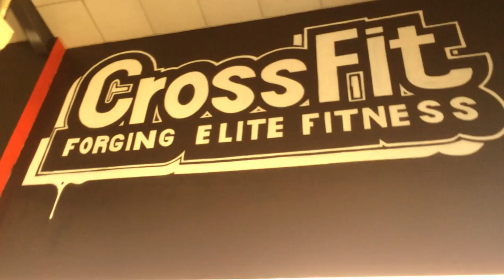Making-of - Shooting photo Centaures 20-09-2015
Making-of du shooting photo réalisé par Antoine Buche chez notre partenaire CrossFit Sound Performance le 20 septembre 2015.